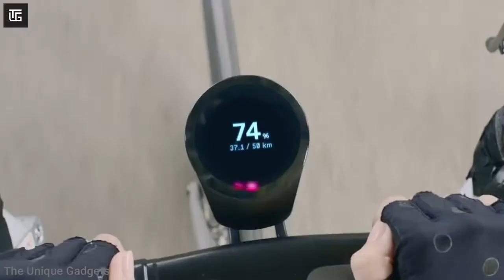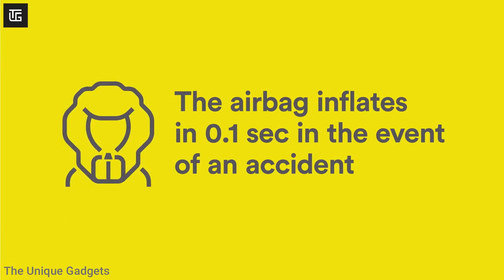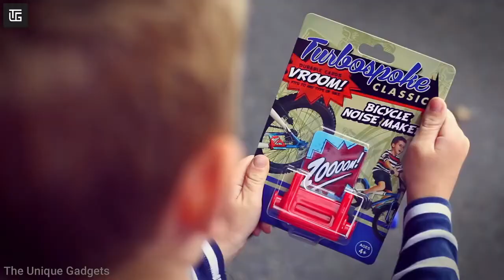#41 10 New Bicycle Inventions 2021 ▶ जिन्हें आप खरीदना चाहेंगे